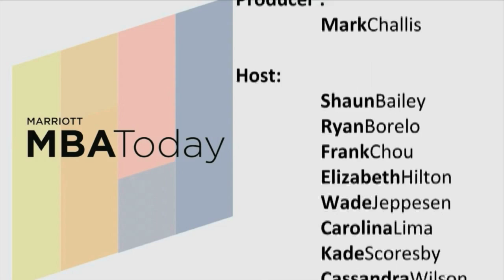Twitter IPO: Great Opportunity or Buyer Beware?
Finance Professor Jim Brau provides insight on the upcoming Twitter initial public offering (IPO).